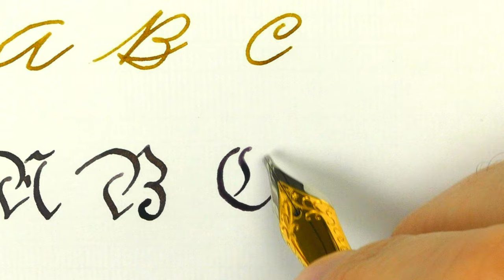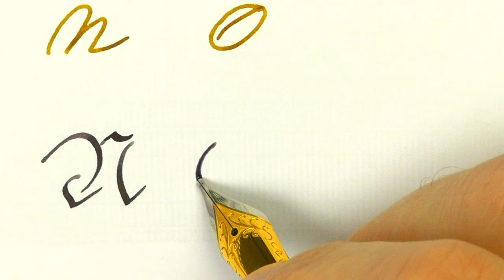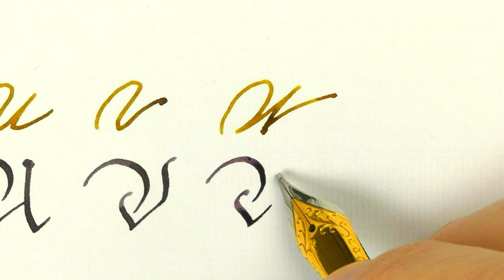How to write capital letters: Spencerian compared with Fraktur - Handwriting practice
A comparison between the spencerian and the Fraktur: How to write capital letters

Spencerian is suitable for fine or extra fine nib, (even if I use a medium here), and for Fraktur you need a stub or italic nib!

Pen Spencerian: Narwhal original yellow Tang
Nib: Narwhal #6 steel Fine (but write like a medium)
Ink: KWZ Old Gold

Pen Fraktur: Tintenschnecke Custom Autumn Urushi
Nib: Jowo #6 stub 1.1mm
Ink: Van Dieman´s cradle Mountain grey